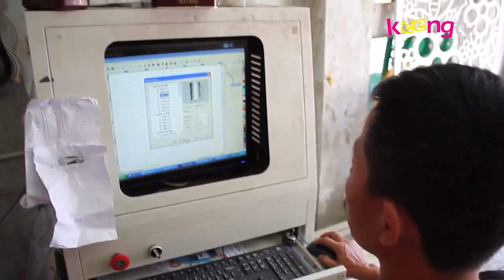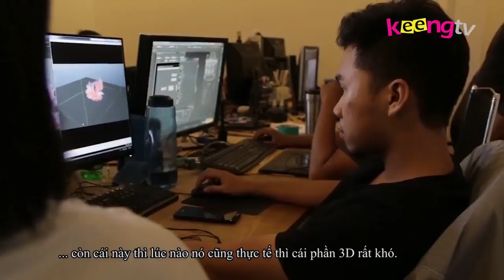88 Độ phim: Tấm Cám - Chuyện chưa kể